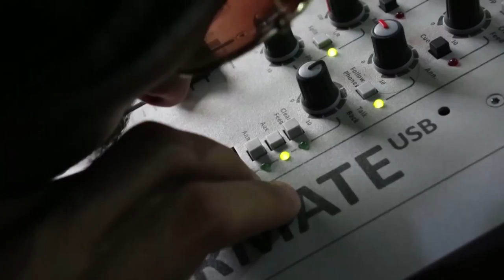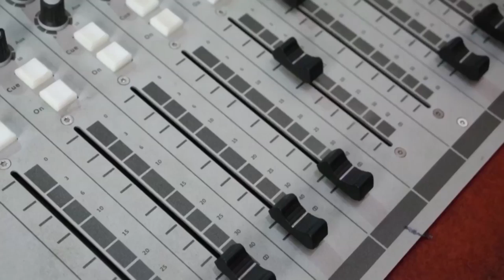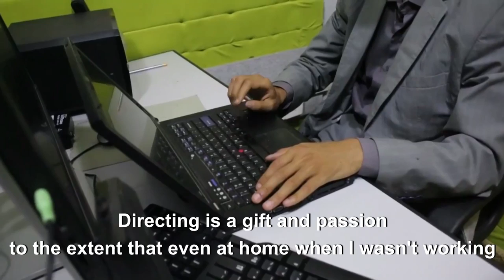Blind Yemeni anchor: "I was born with a mic" | AFP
Blind Yemeni radio anchor Alaa al-Hamdani works at a studio in Sanaa despite his disabilities and the conflict riddling the country.